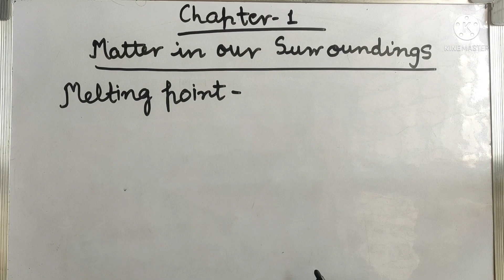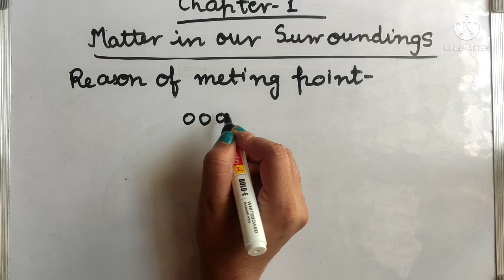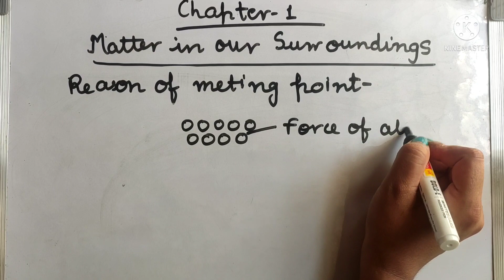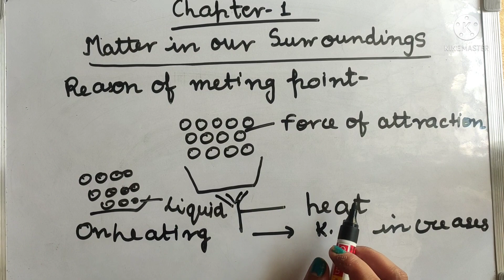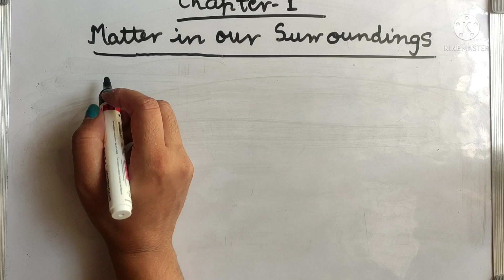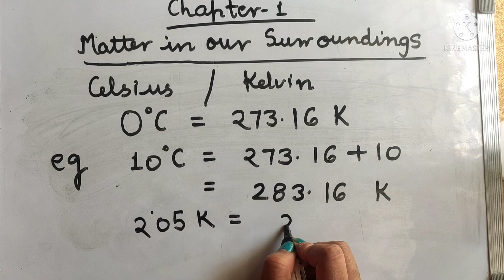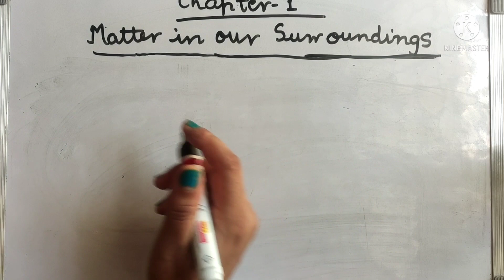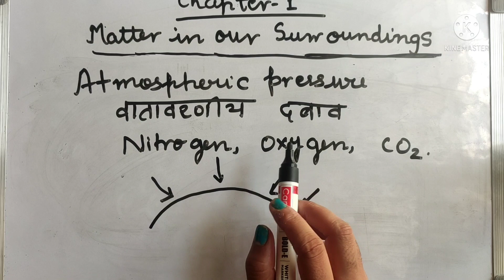Matter In Our Surroundings|Class 9 Chapter 1|Matter In Our Surroundings Part 3|Class 9 Science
Hi students , hope you all are studing well. This video is part 3 of Matter In Our Surroundings.